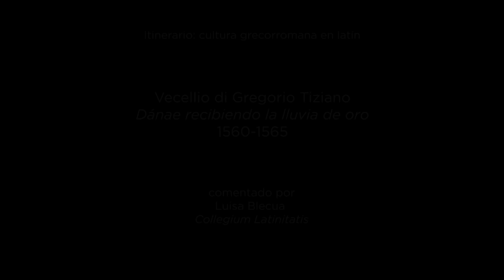Danae recibiendo la lluvia de oro, de Tiziano con comentarios en latín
Dánae recibiendo la lluvia de oro (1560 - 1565) de Tiziano con comentarios en latín de Luisa Blecua, del Collegium Latinitatis.

Esta presentación forma parte de una serie de recorridos didácticos impartidos en latín para conocer las principales obras mitológicas de Tiziano entre las que también figuran: La Bacanal de los andrios, Venus y Adonis y  Ofrenda a Venus .
Esta iniciativa propone aunar la cultura artística y la lengua fundacional de la cultura europea, que sirvió de vehículo de comunicación durante siglos.

Disponibles subtítulos en latín, castellano e inglés.